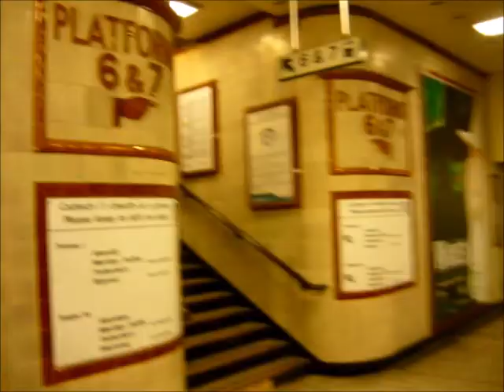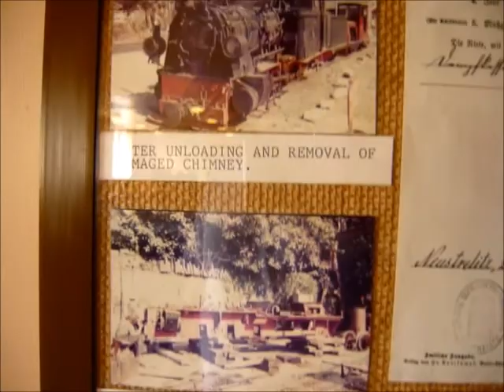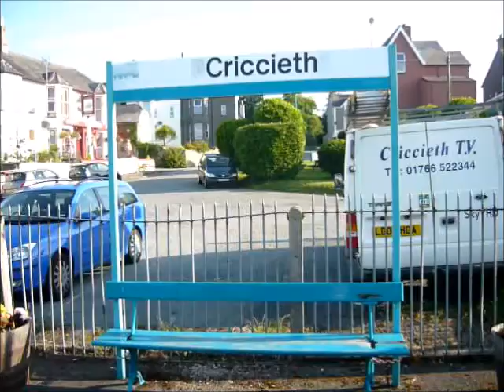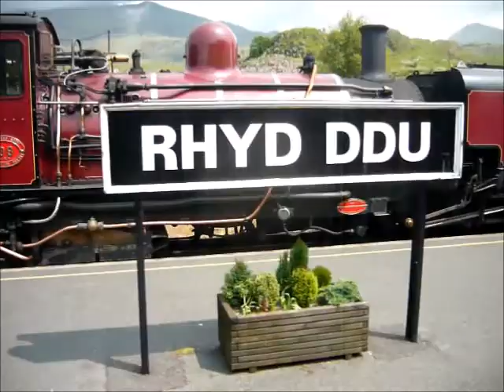Englandreise 2013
Die Englandreise hatte ich mir vorgenommen, um "meine" Dampflok Nr. 2 (jetzt 1) wiedersehen zu können. Leider war sie außer Betrieb. Ihr neuer Platz ist im Südwesten von London, wo einmal im Monat mehrere Dampfzüge unterwegs sind. Auch andere Dampfmaschinen können im Betrieb erlebt werden.
Anschließend ging es per Bahn nach Cardiff, wo ich eine der MPSB-Dampfloks wiedersehen wollte, die damals in der Nähe von Lauenburg in einer Scheune versteckt war. Die Museumsbahn hat sich inzwischen auf Baldwin-Loks spezialisiert und baut diese auch selber.
Dann ging es nach Tallilin, wo die älteste Museumsbahn immer noch fährt. Die Doppelpuffer sind schon Gewöhnungsbedürftig. Portmadog war die letzte Station der Englandreise. Zuerst mit der Ffestiniog-Railway, die auf der Karte von ARRIVA sogar als Verbindungsstrecke zwischen ihren Streckenästen ausgewiesen ist. Am Endpunkt gab es dann auch die Möglichkeit, umzusteige.
Die letzte Etappe war die Welsh-Highland, die relativ neu gebaut wurde und bisher ausschließlich mit Beyer Garratt befahren wird. Es ist die längste Schmalspurbahn der Feldbahnspurweite in England und wohl auch in ganz Europa.
Nach 6 Jahren wird es Zeit, den Bahnen vor dem Brexit nochmals einen Besuch abzustatten.